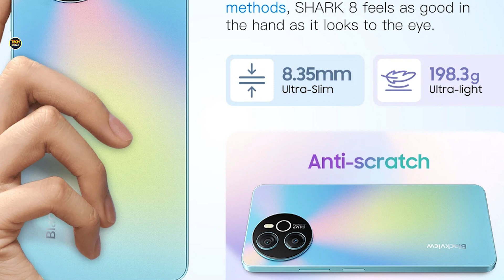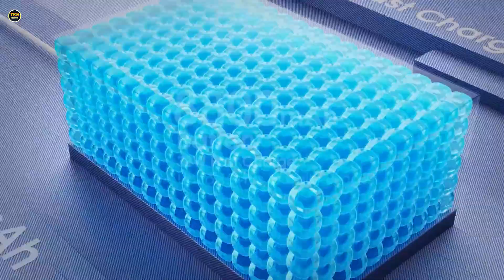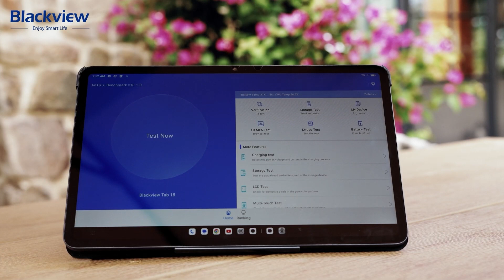سعر وموصفات Blackview SHARK 8&Tab18 مع خصم فترة محدودة من هذا الشهر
من هنا تجدون روابط الهاتف والتاب
Tab 18：

SHARK 8：

الهاتف
احدث هواتف هواوي
الهواتف الذكية
موبايل
جوال هواوي
جوال سامسونج

اتمنى الاشتراك❤
والضغط على زر اليك👍
وشير للفيديو😬🙏